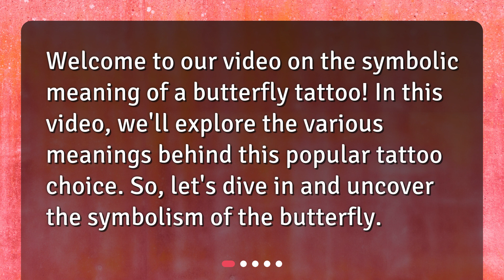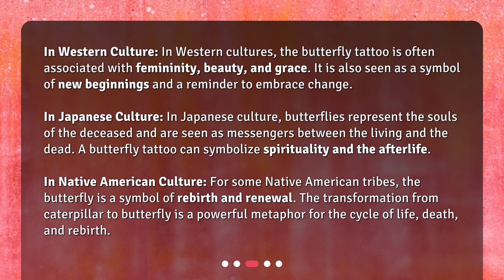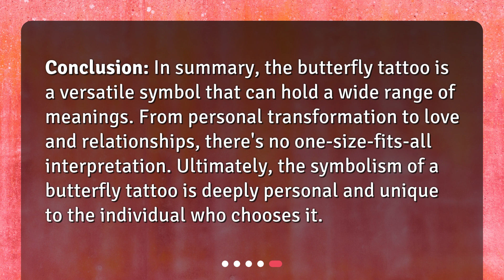What is the symbolic meaning of a butterfly tattoo?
What is the Symbolic Meaning of a Butterfly Tattoo? • Discover the symbolic meaning behind a butterfly tattoo in this captivating video! Explore the various interpretations and cultural significance of this popular tattoo choice. Learn about its representation of transformation, rebirth, and freedom. Uncover the symbolism in Western, Japanese, and Native American cultures. Find out how a butterfly tattoo can also symbolize personal growth, freedom, and independence. Join us on this journey of discovering the deep meaning behind a butterfly tattoo!

00:00 • What is the symbolic meaning of a butterfly tattoo?
00:20 • Why Choose a Butterfly Tattoo?
00:44 • What Does a Butterfly Tattoo Symbolize in Different Cultures?
01:30 • What Other Meanings Can a Butterfly Tattoo Hold?